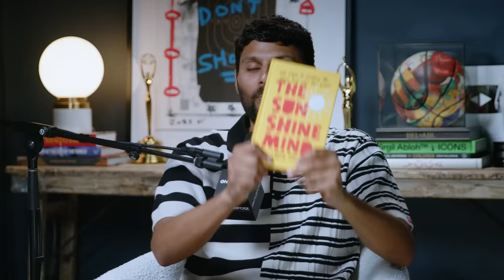Raquelle Stevens & Tanya Rad ON: The MOST IMPORTANT Thing To Do If You're Having A BAD DAY!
You can order my new book 8 RULES OF LOVE at 8rulesoflove.com or at a retail store near you. You can also get the chance to see me live on my first ever world tour. This is a 90 minute interactive show where I will take you on a journey of finding, keeping and even letting go of love. Head to jayshettytour.com and find out if I'll be in a city near you. Thank you so much for all your support - I hope to see you soon.

Today, let’s welcome Raquelle Stevens and Tanya Rad. Raquelle Stevens’ most recent work includes hosting and producing, Giving Back Generation. She also starred in the Apple documentary, Selena Gomez: My Mind & Me and the hit series, Selena + Chef.

Tanya Rad co-hosts On Air with Ryan Seacrest, hosting iHeartRadio's Top 40 show, The Vibe, and creating community on her popular podcast, Scrubbing In. Raquelle and Tanya just released their new book, The Sunshine Mind.

Raquelle and Tanya opens up about how to turn a possibly bad day into a good one, the beauty of giving love unconditionally and receiving the same amount of love in return, the imposter syndrome we all have, finding contentment wherever we are in life, and the huge difference between chemistry and character when it comes to your relationships.

What We Discuss:
00:00:00 Intro
00:03:46 What makes a great day?
00:06:21 Define a bad day
00:09:58 Reaching out
00:12:33 Unconditional love
00:16:56 Why 100 days?
00:18:19 Overcoming imposter syndrome
00:28:59 Being comfortable in the uncomfortable
00:36:36 Contentment
00:44:27 Be done with shame
00:50:29 Character over chemistry
00:54:19 The 200 dates
00:57:43 A partner of character
01:01:49 Discerning character
01:07:49 Raquelle & Tanya on Final Five